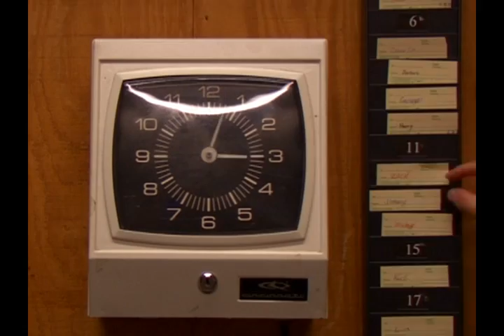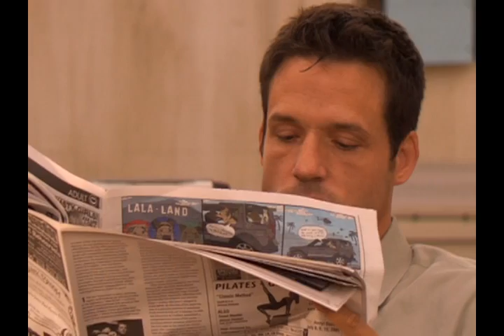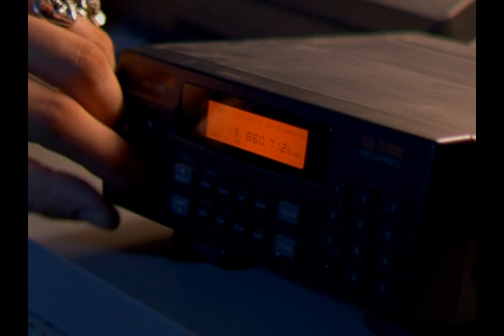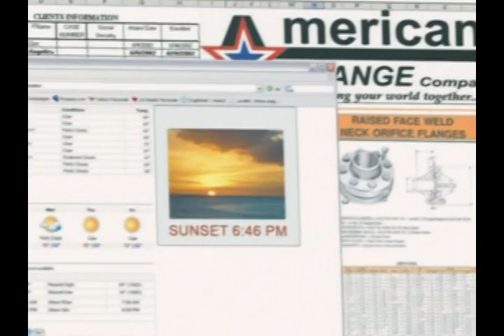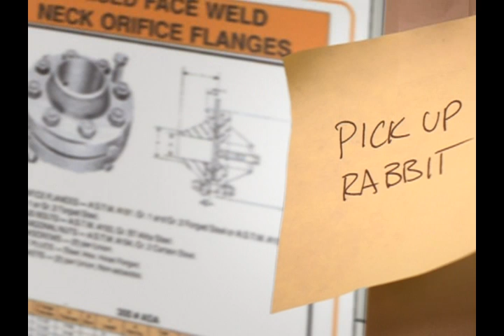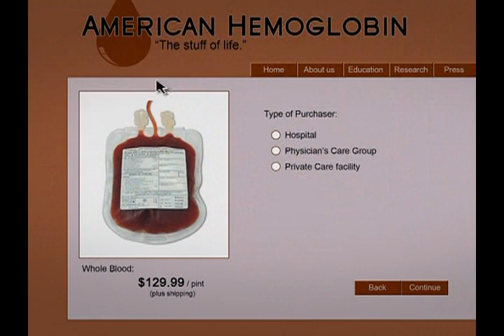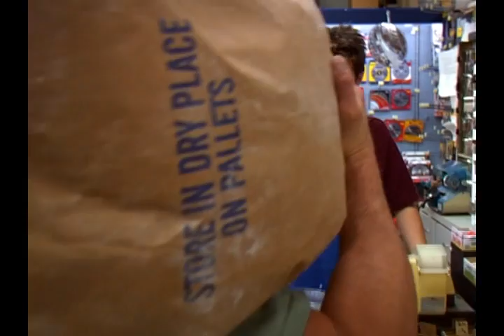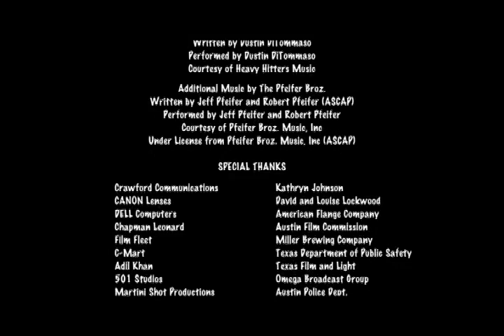SEDE DE SANGUE FILME DE TERROR DUBLADO